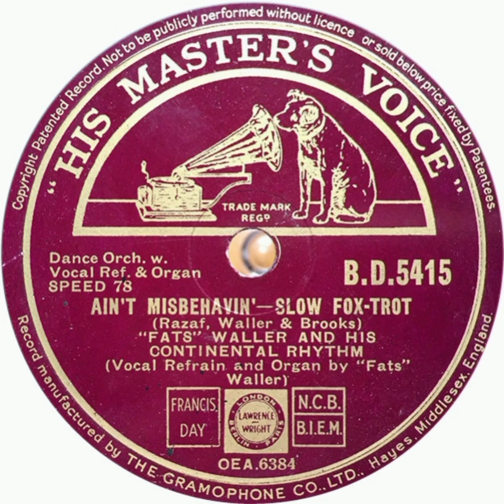Fats Waller - Ain't Misbehavin'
Fats Waller
Ain't Misbehavin'
®1938
Andy Razaf, Fats Waller, Harry Brooks
Estilo: Jazz
RCA Victor Records